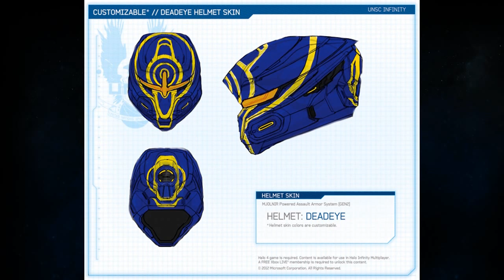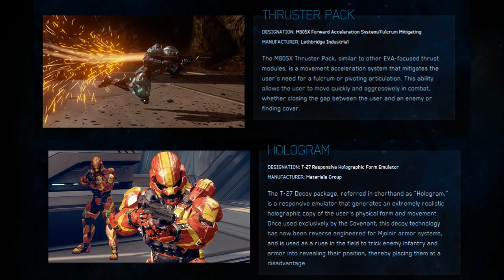Halo 4! Prometheans, Pre-Order Bonuses, Custom Loadouts, Armor Abilities & More!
Follow me on Xbox One! GT: TheChiefCanuck